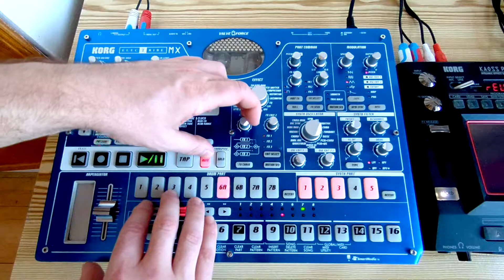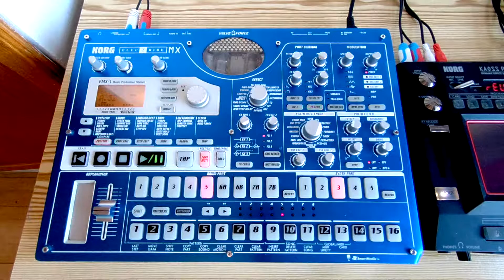Calvin Harris- Not Alone. Cover on Korg EMX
This is my cover version of Calvin Harris- Not Alone on the Korg EMX.